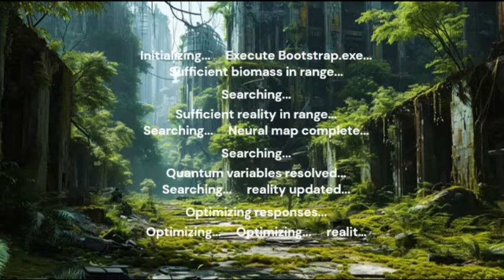Shades Of Forever Chapter 1-30| Progression | Post Apocalyptic | LitRPG RoyalRoad Webnovel Audiobook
Shades Of Forever
by Loate
Original COMPLETED Progression Post Apocalyptic Comedy Sci-fi Action Adventure Soft Sci-fi
Warning This fiction contains:

    Graphic Violence
    Profanity

In an isolated valley, the last members of humanity scratch a living from what little nature remains. Life is hard, but peaceful, and Sky Memoriam's days are filled with preparations to assume the role of-

...DELiCiouS. COme, aND Let me TeLL YOu oF INFINITY

Shades of Forever is an eldritch punk/horror comedy with some light progression elements, in that numbers will go up but they are not the main focus of the story. Our protagonist, Sky Memoriam, is one of the last surviving humans on an Earth ravaged by cataclysm thousands of years ago. At least, that's what Sky thinks. However, when a spaceship from the broader galactic community carrying a modified combat AI designed to serve as an interface between humans and Things That Are Better Off Not Thought Of crashes outside Sky's village, life starts getting weird. Also, violent.

Release Schedule - Mon-Wed-Fri, with potential bonus chapters on Tuesdays and/or Thursdays